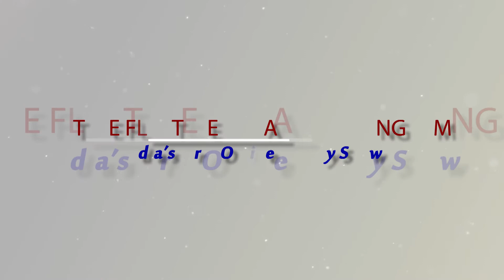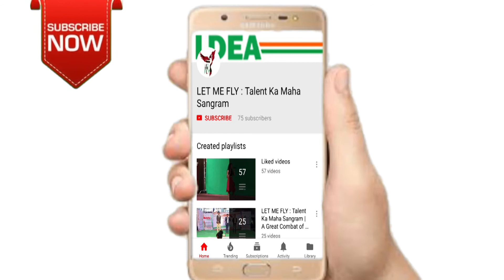Let Me Fly : Webisode - 1 | Free Style Dancing : Ms. Satvinder Kaur| Ghaziabad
Auditions Continue.

Let Me Fly : Talent Ka Maha Sangram
Cover Songs by : Ms. Satvinder Kaur (Ghaziabad)
Powered By : Royal Craft Footwears